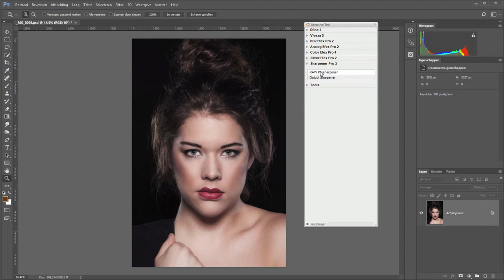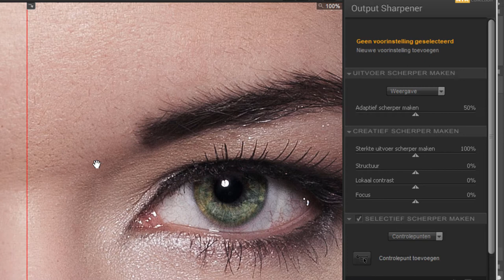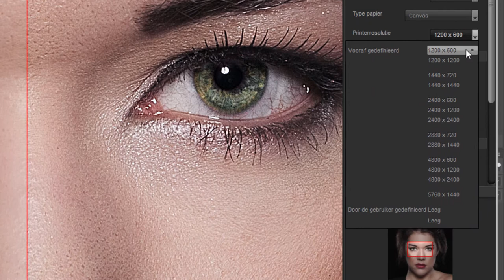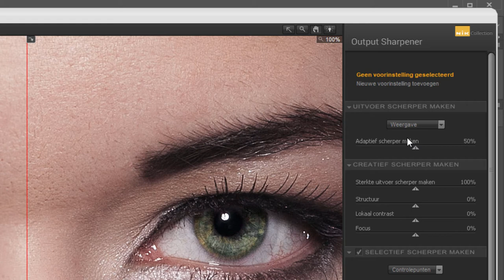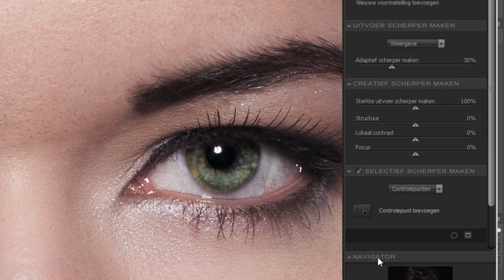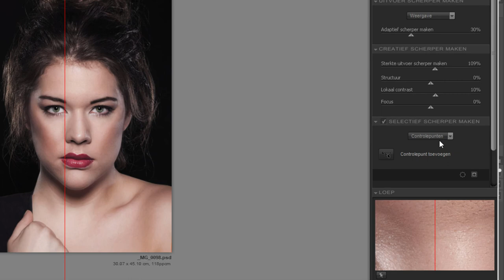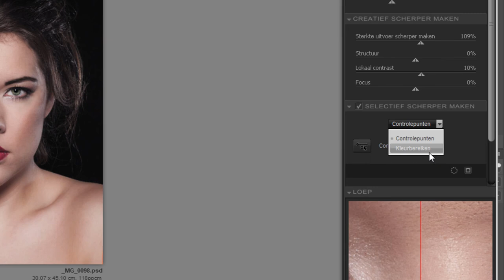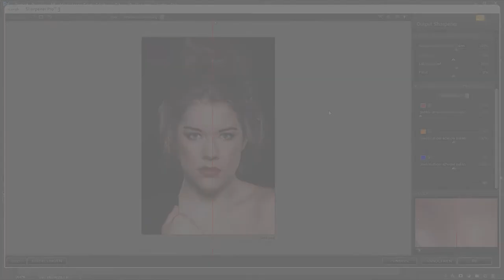Sharpener Pro 3 in de NIK Collection (Photoshop)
Sharpener Pro 3 is een plug-in in de NIK Collection, speciaal gemaakt om te verscherpen.
De plug-in is tweeledig. Er is een aparte plug-in om te RAW-bestanden te verscherpen; de RAW Presharpener. En eentje voor de uiteindelijk uitvoer; Output sharpener.

Persoonlijk zou ik de RAW Presharpener niet gebruiken. Ik vind dat je verscherpen pas als laatste stap in je proces moet doen.
Maar de Output Sharpener heeft leuke opties. In deze film neem ik ze even met je door.
Ik kan je helaas geen vaste instellingen geven. Dat verschilt natuurlijk per foto. Maar ik leg wel de mogelijkheden van dit verscherpingsfilter uit.

Meer weten over fotografie? Kijk dan ook eens op